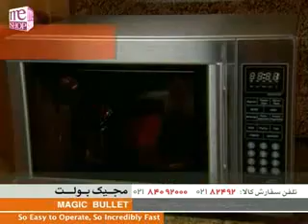Meshop TV - Magic Bullet 2/2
شبکه می شاپ  - مجیک بولت